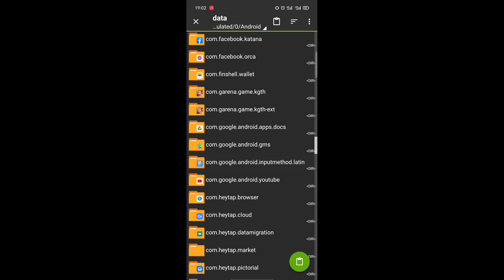ROV: แจก MOD SKIN Elsu Jazz Lover 1.42.1 แพทล่าสุด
- Show[มีพื้นหลัง] 100%✓
- Effect 100%%✓
- Sound 100%✓
- 5V5,3V3,Rank✓
- No Baned ✓
- No Error ✓

!!Create File‼️
DolarZun